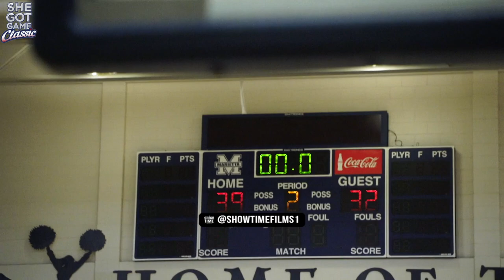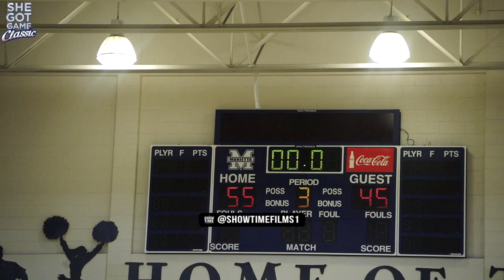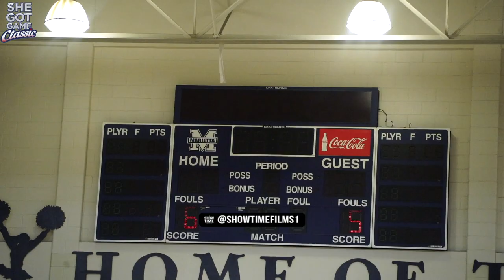Flau'Jae Johnson & Taniya Latson GO AT IT! American Heritage vs Sprayberry Gets CHIPPY!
Flau'Jae Johnson & Taniya Latson GO AT IT! American Heritage vs Sprayberry Gets CHIPPY! Full game highlights.